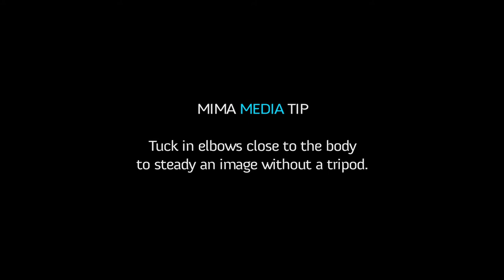A MIMA Minute in Recife with Claire Fuller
MIMA Media Tip: Tuck in elbows close to the body to steady and image without a tripod.